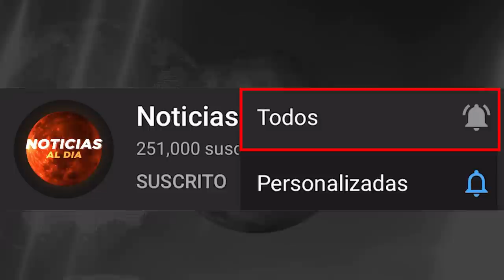BOLIVIA HOY NOTICIAS 21 DE ABRIL 2021, ATENCION SE PASARON CON ESTO ULTIMA HORA AVIONES HOY